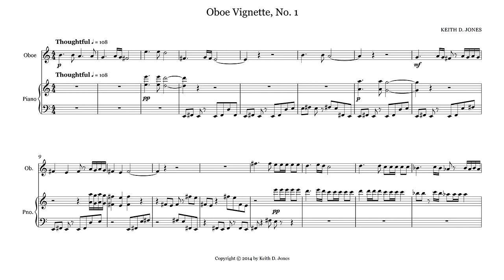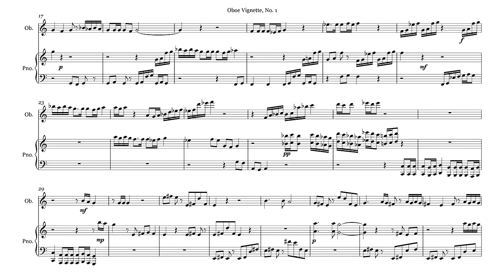Oboe Vignette, No. 1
Oboe Vignette, No. 1, composed by Keith D. Jones (26 January, 2014)

Audio and images were generated with Sibelius 7.5.1. Audio was edited with Goldwave 6.15, and images were edited with Photoshop CC 2015. Video edited with Videomeld 1.5. PDF copy of score available